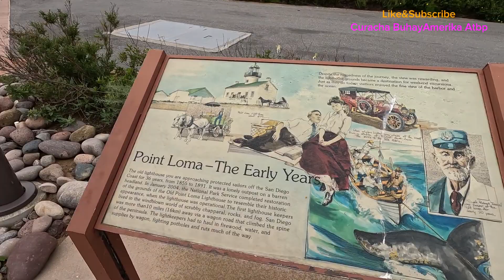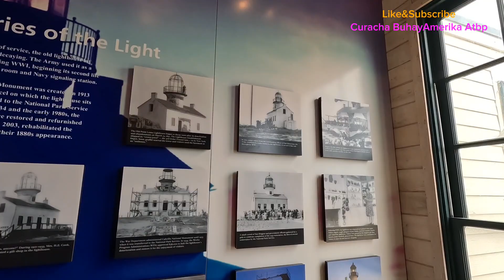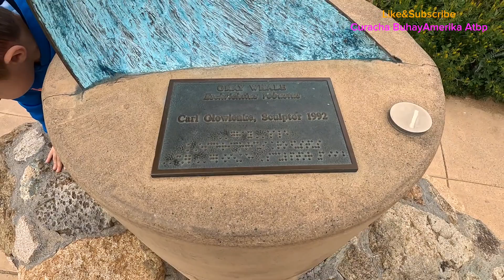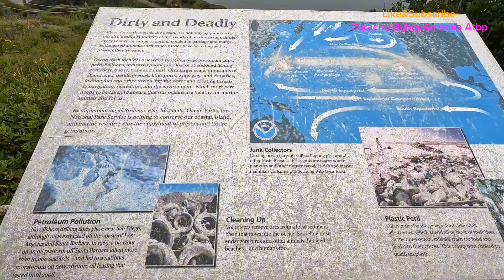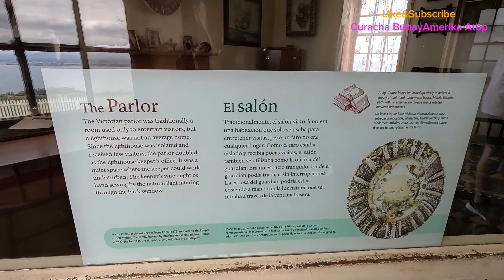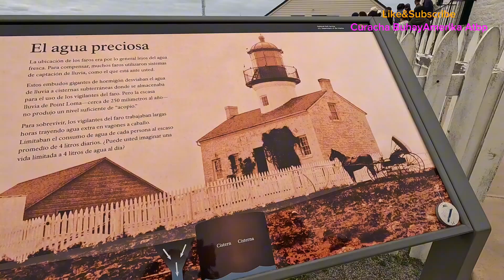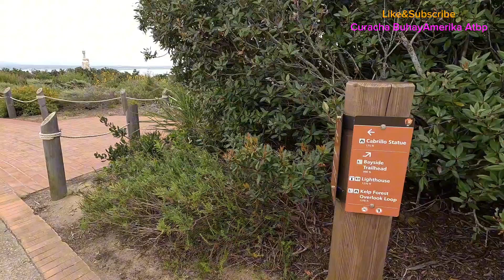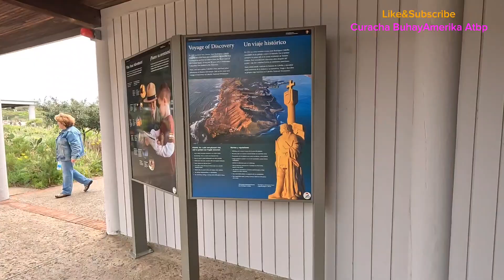Cabrillo National Monument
Explore the stunning vistas and rich history of Cabrillo National Monument in this captivating vlog! Join us on an adventure with Don Paratot Curacha BuhayAmerika Atbp as we uncover the beauty and stories behind this iconic landmark. From sweeping ocean views to fascinating historical insights, this video will take you on an unforgettable journey through Cabrillo National Monument.
Cabrillo National Monument is at the southern tip of the Point Loma Peninsula in San Diego,
California, United States. It commemorates the landing of Juan Rodríguez Cabrillo at San
Diego Bay on September